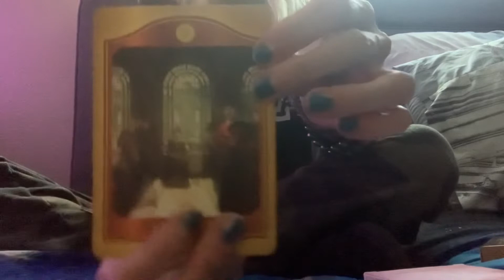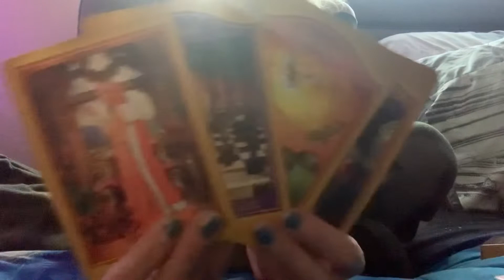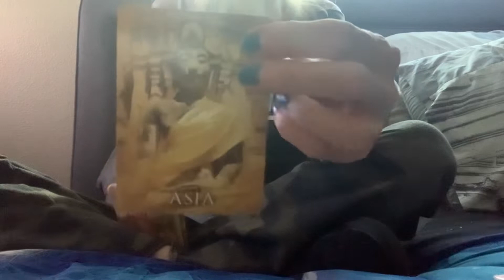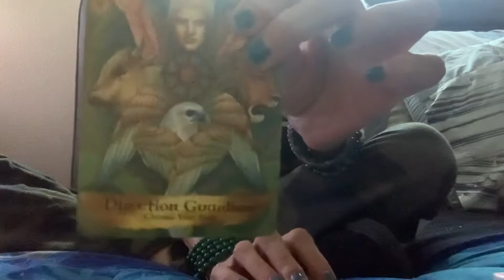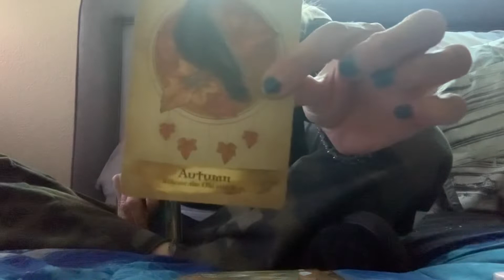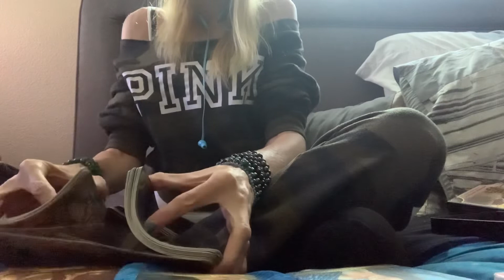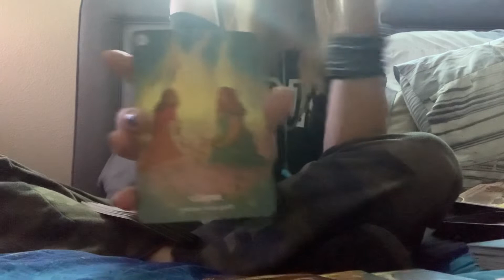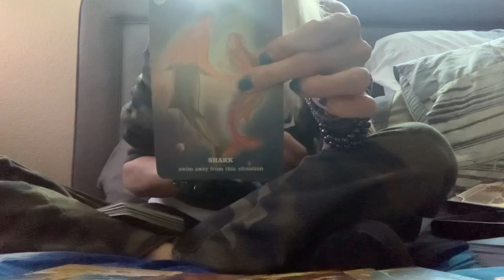Ground Control To Major Tom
I don’t do personal readings or solicit them

If it don’t apply, zip your fly, Smart Guy